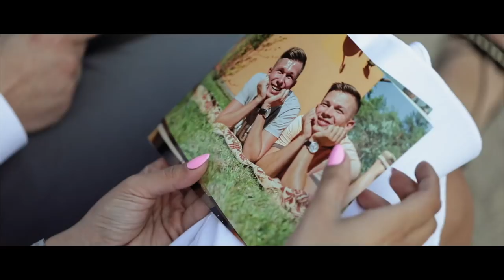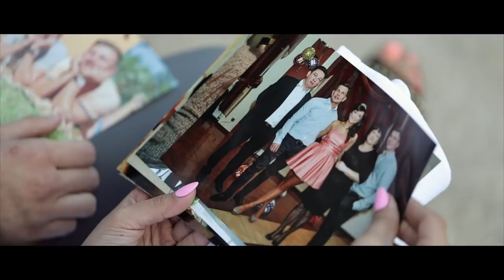Podziękowanie dla Rodziców Mariam i Mateusz 2017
W tym roku dzieje się bardzo dużo. Wkrótce pojawi się kilka klipów oraz zdjęć.
Tymczasem prezetujemy podziękowanie dla rodziców, które zostało wyświetlone w trakcie sobotniego ślubu.
Mariam & Mateusz